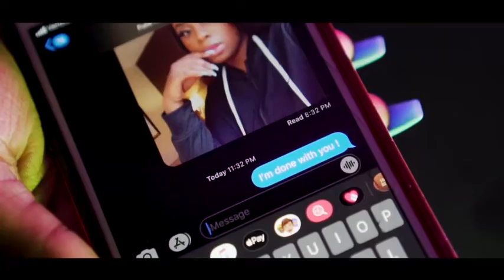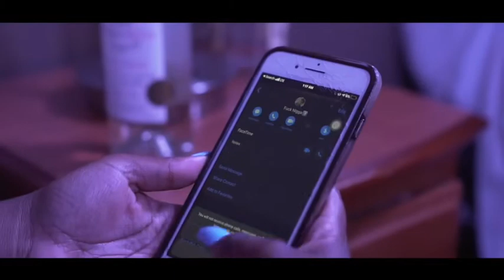Nik Dior - Block and Delete (Official Video)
BLOCK AND DELETE OFFICIAL MUSIC VIDEO🖤 Shot by Tiger King

I am a Artist out of both Georgia and Mississippi. I started doing music as a kid and started writing my own music at the age of 13. I come from a very music oriented family. and both of my parents are also artists themselves. I love feedback let me know how you feel about my music in the comments. You guys have been extremely supportive and are very much appreciated.

Also Stream “Block and Delete” on Apple Music